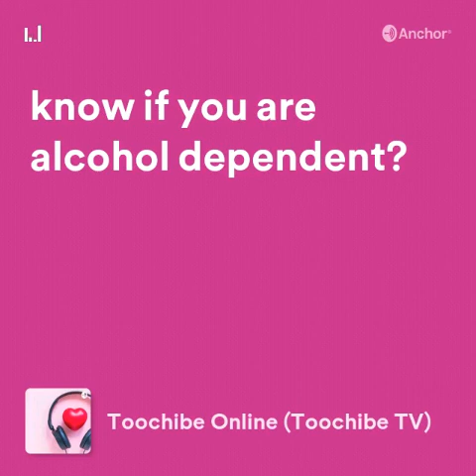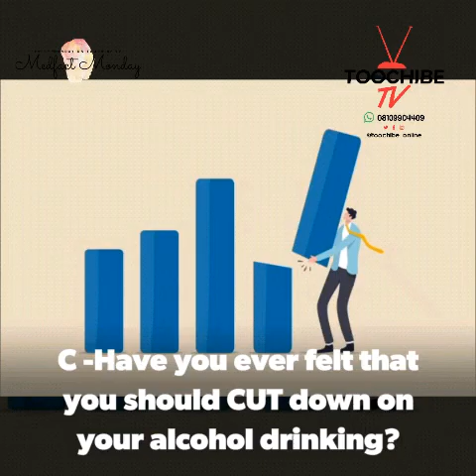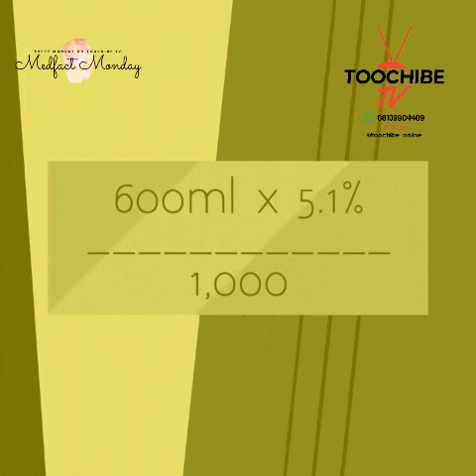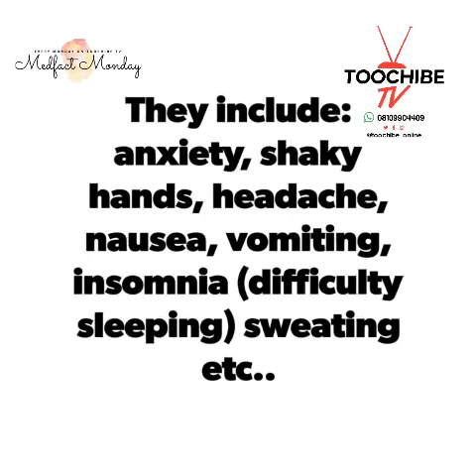CAGE Assessment for Alcohol Dependency |How much is too much Medfact Monday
Episode 02 of our Medfact Monday on Toochibe TV. Here, we talked about the 4 questions used for assessing if someone is dependent on alcohol... CAGE Assessment. Useful for both medical students and non medical students alike. Let's know in the comments section below what you think about this presentation. Follow our WhatsApp TV to see more..